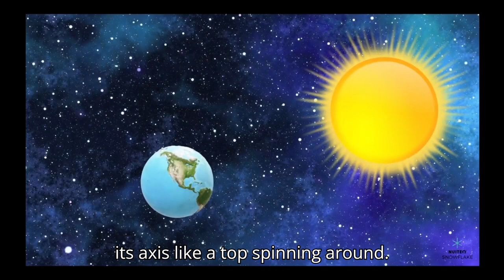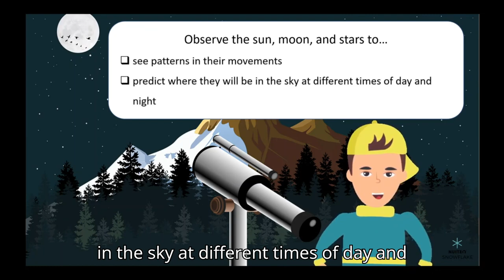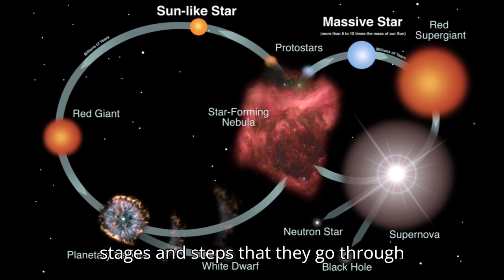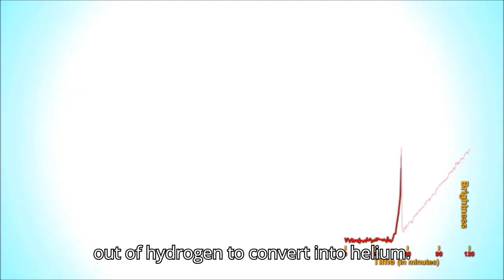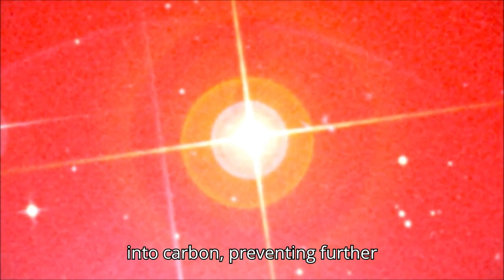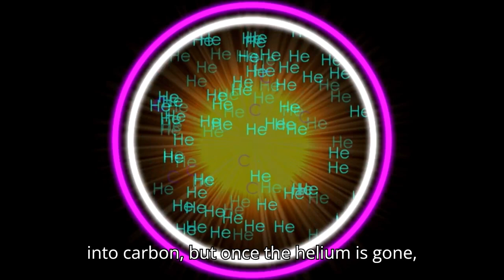Stars and their Patterns